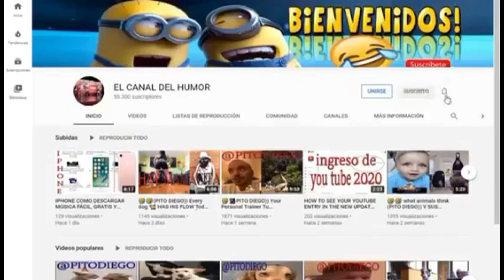((PITODIEGO))🤣😂 Y SUS MEJORES VIDEO 2023There always has to be a Craving #0072